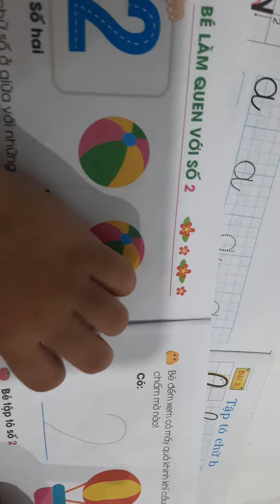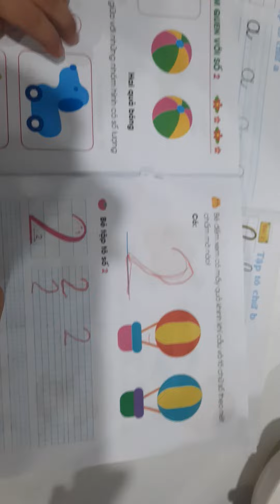1 tháng 5, 2022